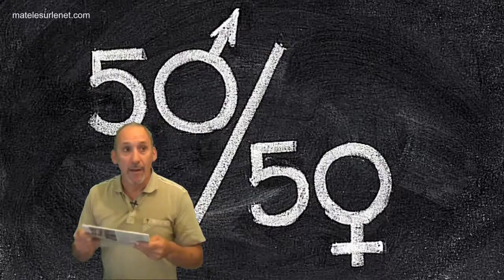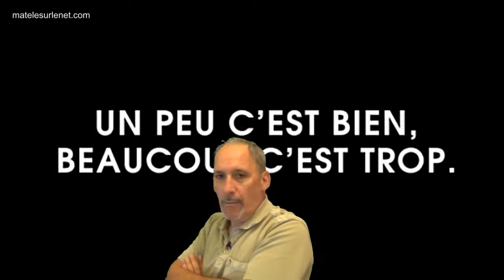Egalité hommes/femmes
Egalité hommes/femmes . N'en faisons nous pas trop parfois ?